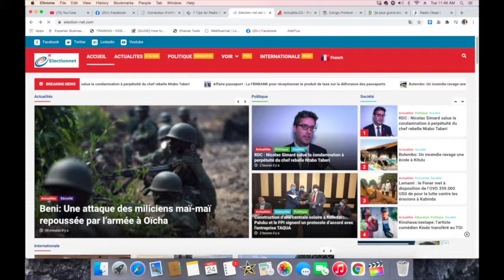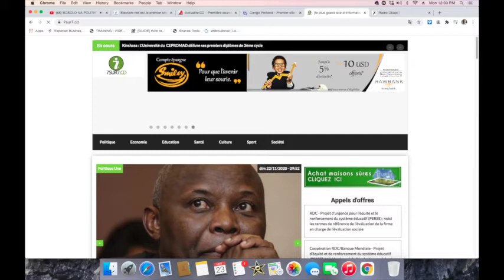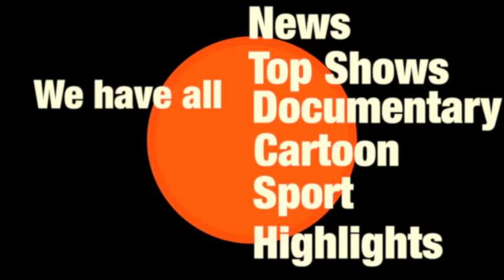CONTACTPROLIVE 24.11.20 Le Peuple, les consultations,La constitution, le pouvoir et l'État de droit